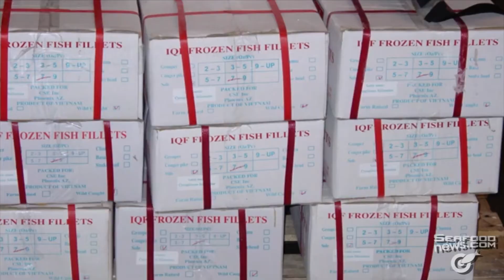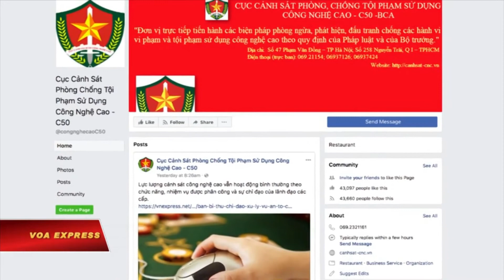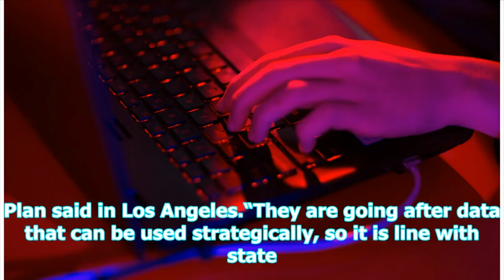VIETV Tin Viet Nam Mar 21 2018